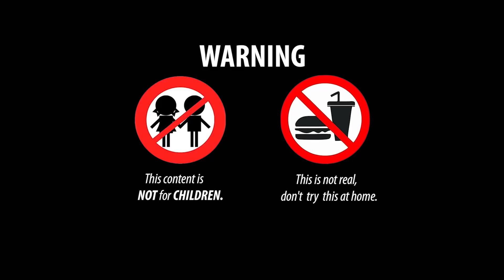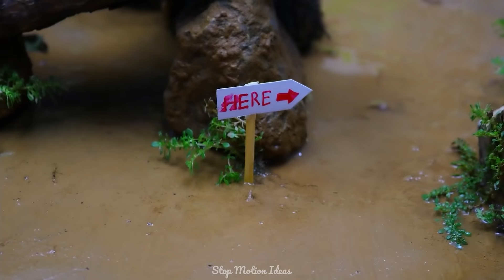Menangkap Ikan besar, katak raksasa, belut pelangi - Stop Motion Ideas ASMR Memasak Primitif 4K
Hai, Menangkap Ikan besar, katak raksasa, belut pelangi - Stop Motion Ideas ASMR Memasak Primitif 4K
👉 Peringatan: Ini tidak nyata, jangan mencobanya di rumah!